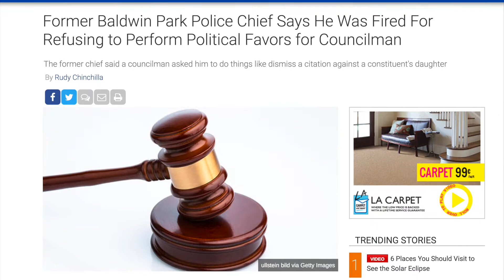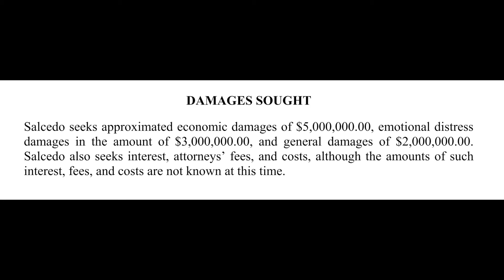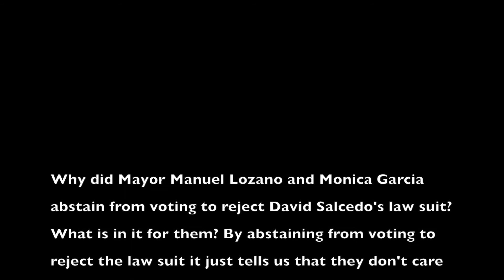Former Police Chief David Salcedo Sues Baldwin Park for $10 Million Dollars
Former Police Chief David Salcedo is now suing the city of Baldwin Park for $10 Million Dollars after only 5 weeks on the job. Mayor Lozano and Monica Garcia Abstain from voting to reject the law suit at the August, 2nd council meeting.